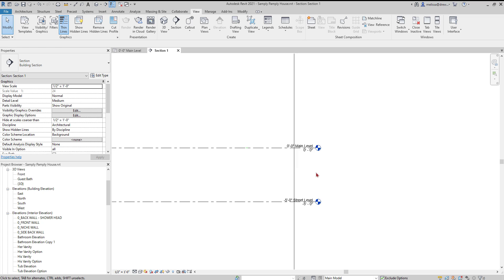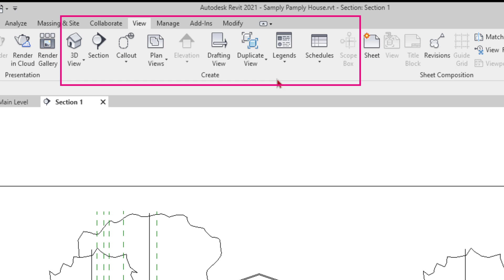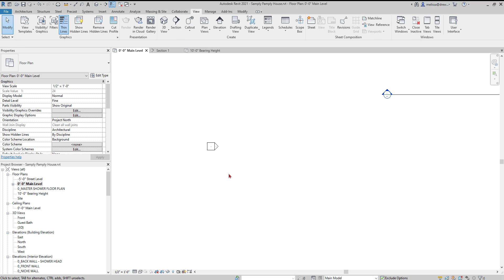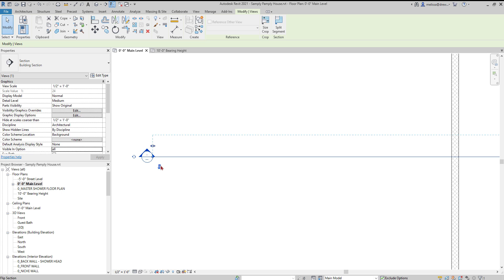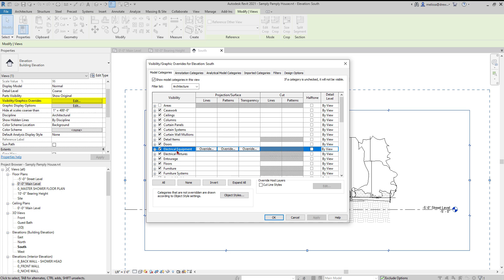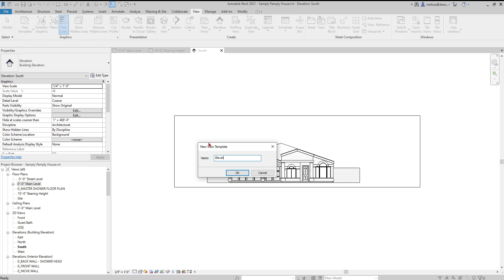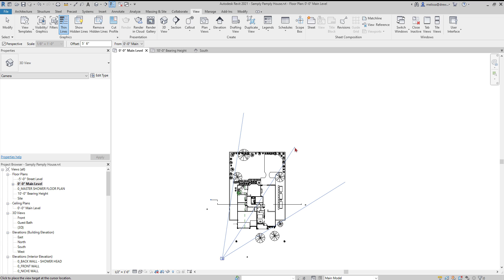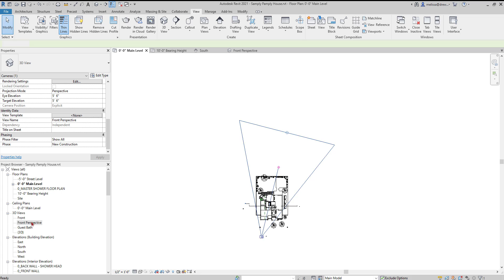3.1 Views in Revit: Creating Views, View Templates, View Settings, and View Range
In this video, I will go over the various types of views within Revit and the different settings you will want to know to set up your final sheets. I also go over plan regions and view regions, which tend to be people's nemesis sometimes.

Lastly, I go over creating and applying view templates. View templates are so cool!

DOWNLOAD MY FREE GUIDE - TOP 10 THINGS TO KNOW TO SUCCEED IN REVIT

A little bit about me: I am a Revit Architecture Certified Professional. I have been teaching Architects Revit for a long time and using Revit for even longer. I like to dig deep into how things work, and have read 8 Revit textbooks cover to cover multiple times. I like to create processes and tips and tricks to help Architects work faster and more efficiently.